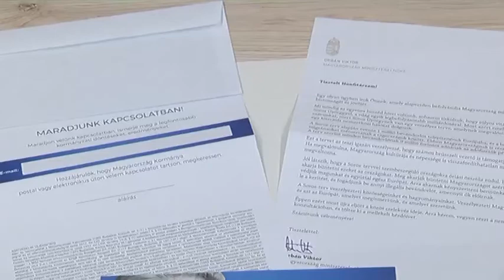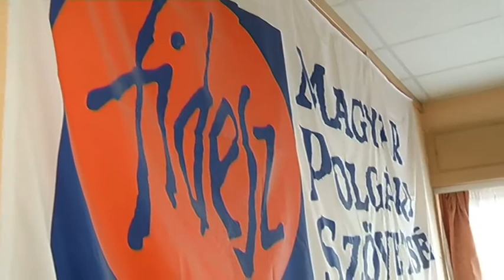Hajdúnánási Televízió: Tájékoztató a sikeres nemzeti konzultációról 2017.12.22.